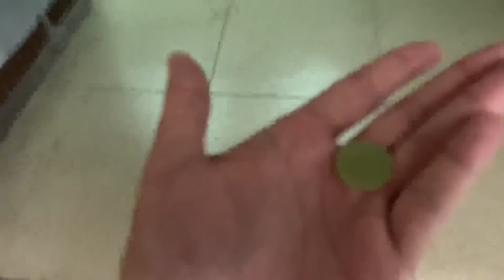Днепр🔥Как отмывают Деньги🔥Старомостовая Площадь🔥Ситуация в городе🔥Днепр сейчас 2 июля 2023 г.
Если у Вас есть возможность поддержать Автора канала:
Днепр сейчас 2 июля 2023 года
Свежие новости и актуальная ситуация в городе Днепр.